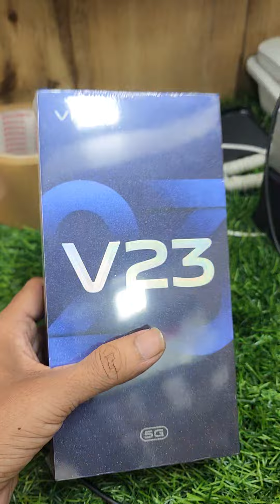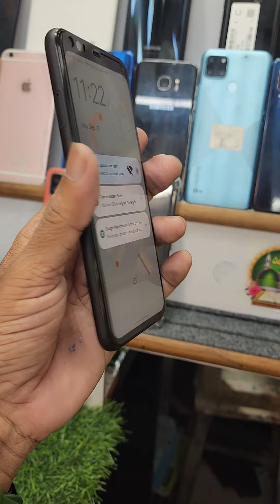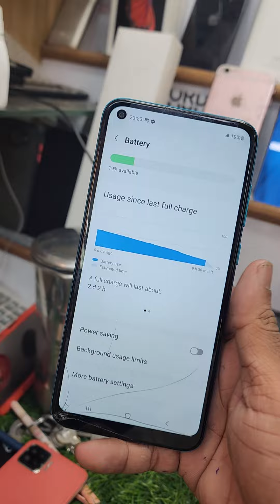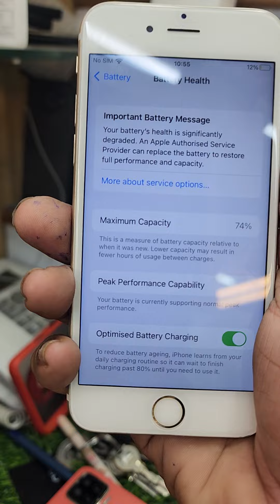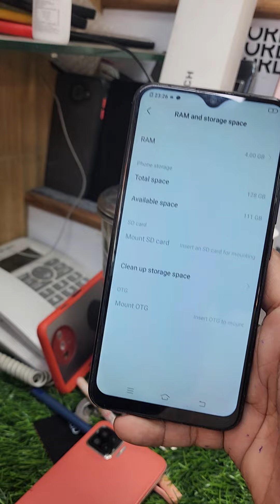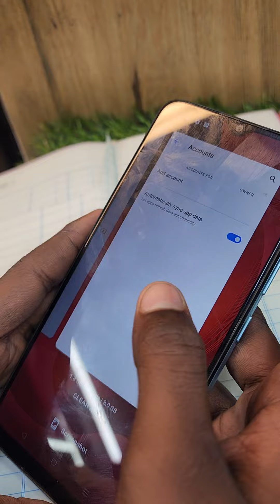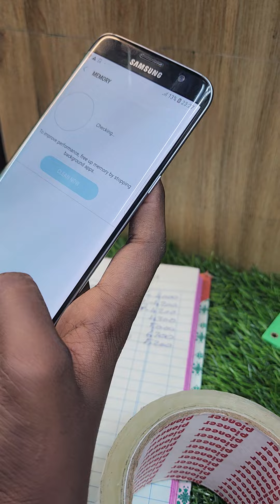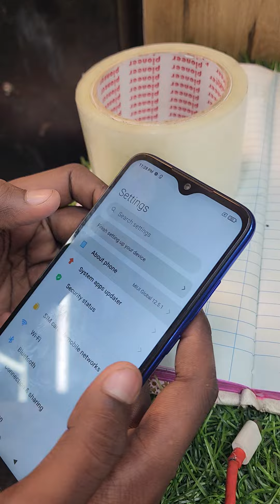TODAY STOK VIDEO 30,9,2022